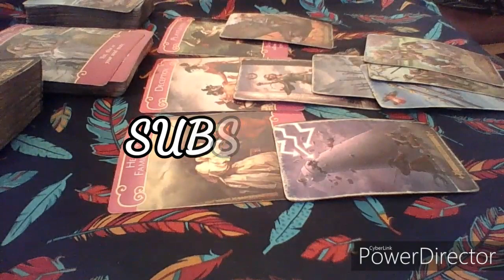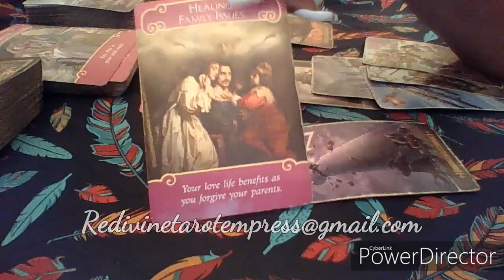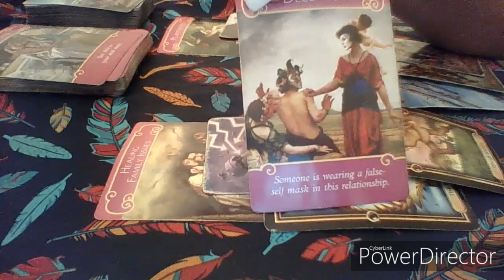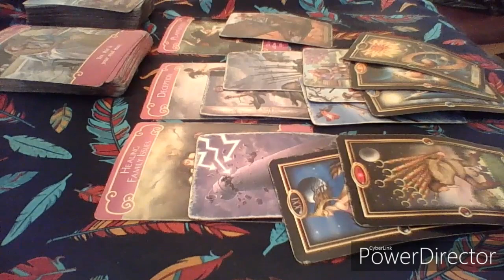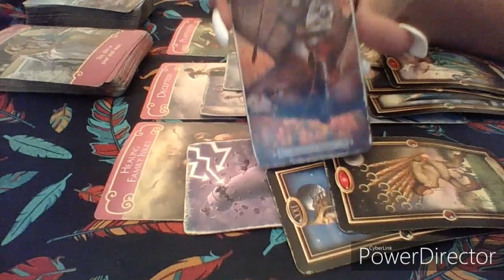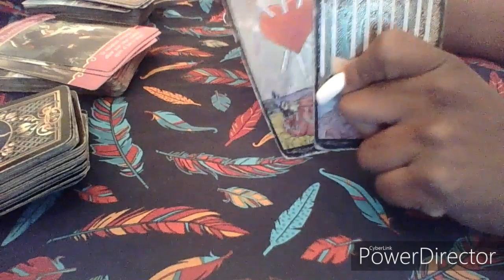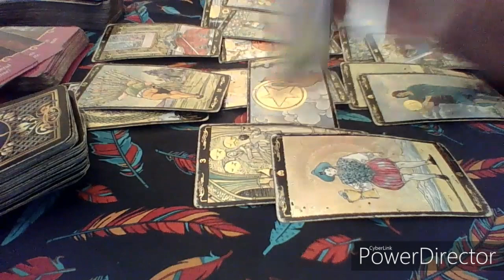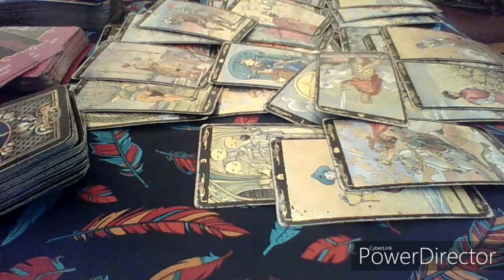Scorpio November 1-15 Payback's a BITCHHHH